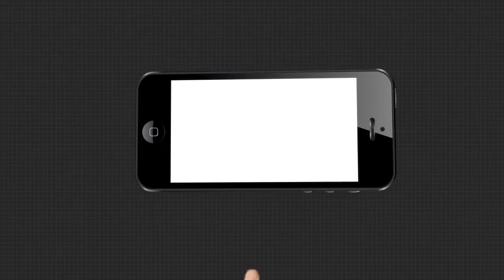ବର୍ଷାର ଦେଖା ନାହିଁ... ବିଲ ଫାଟି ଆଁ କଲାଣି.....|theArgus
ବର୍ଷାର ଦେଖା ନାହିଁ... ବିଲ ଫାଟି ଆଁ କଲାଣି । କେନାଲରେ ବି ଏଯାଏଁ ପାଣି ଆସିଲା ନାହିଁ । ମୁଣ୍ଡରେ ହାତ ଦେଇ ବସିଛି ଚାଷୀ । ଏ ଦୃଶ୍ୟ ହେଉଛି କଟକ ଜିଲ୍ଲା ନିଶ୍ଚିନ୍ତକୋଇଲି ବ୍ଲକ ଜିଗିନପୁର ପଞ୍ଚାୟତର.